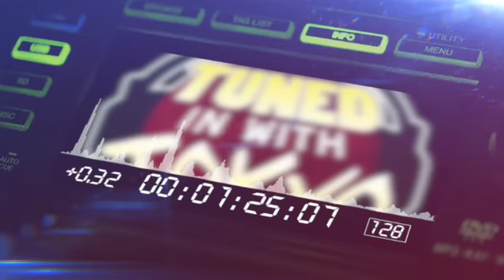Feb 20, 2022